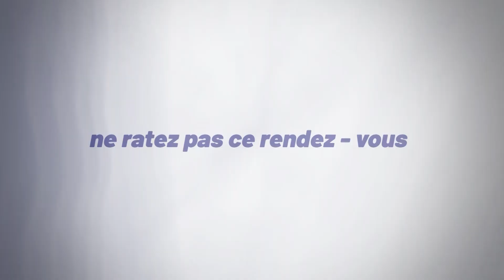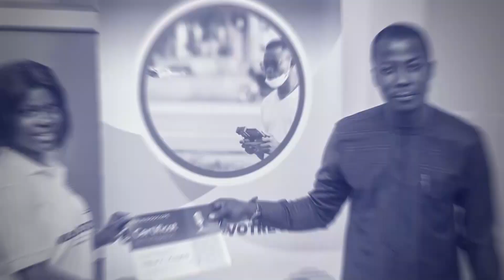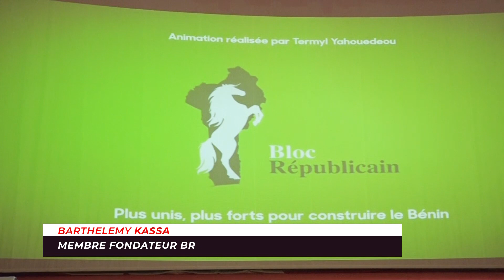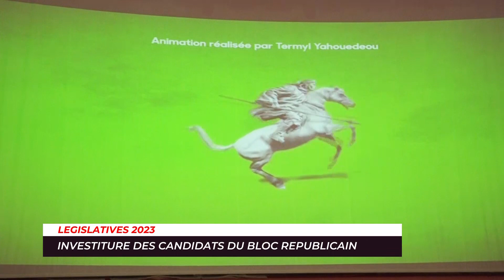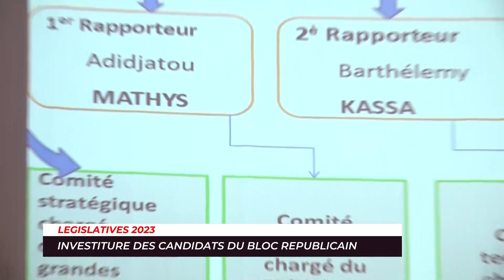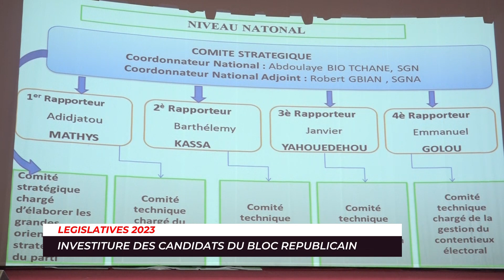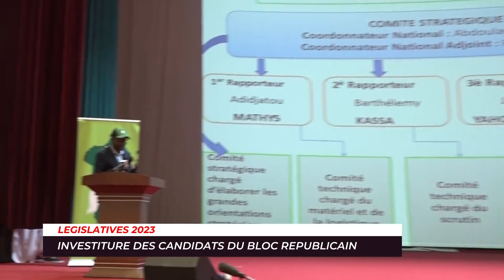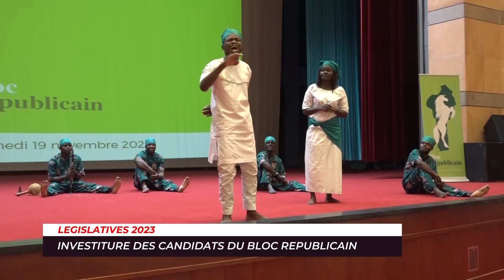LEGISLATIVES 2023 AU BENIN INVESTITURE DES CANDIDATS DU BLOC REPUBLICAIN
Nous vous invitons à suivre  la cérémonie de présentation des candidats du Bloc républicain aux élections législatives de 2023. Après l’obtention du récépissé définitif de déclaration candidature, le Bloc Républicain (BR) a investi conformément aux textes du parti les 218 candidats (titulaires et suppléants) engagés dans la bataille des élections législatives du 08 janvier prochain. La cérémonie d'investiture qui s'est déroulée ce samedi 20 novembre 2022 à la salle rouge du Palais des Congrès de Cotonou a été l'occasion pour ces candidats de prendre l'engagement, devant les instances dirigeantes, de défendre le cheval cabré pour la victoire au soir du 08 janvier 2023.      Bon Visionnage